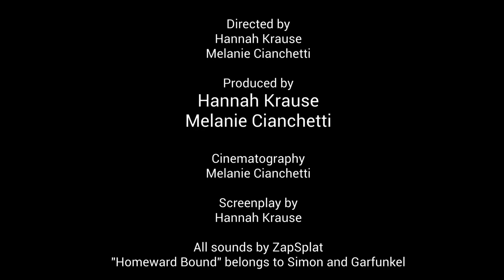Homeward Bound - SHORT FILM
A toy frog remains lost until it becomes found again.

A short film by Hannah Krause and Melanie Cianchetti.